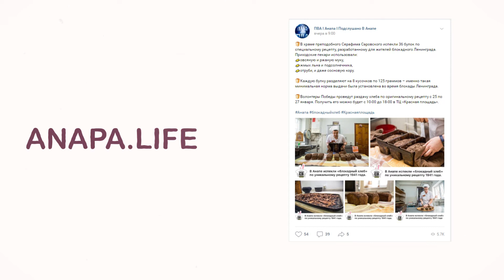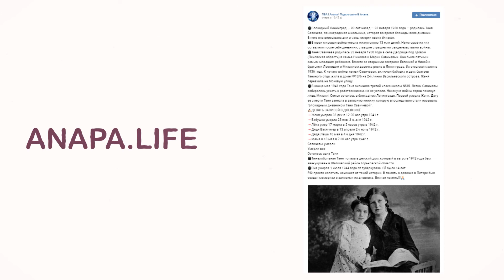Обзор «Anapa.Life» от 26 января 2020 года